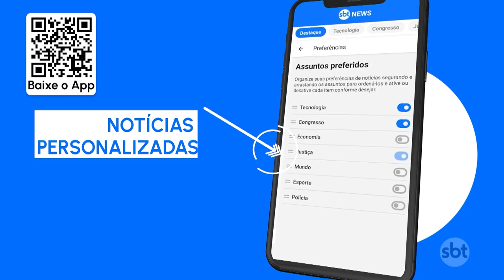Tramitação da reforma tributária no Senado | SBT Brasil (10/07/23)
O presidente do Senado, Rodrigo Pacheco, e o ministro da Fazenda, Fernando Haddad, vão se reunir para começar a acertar os pontos para a tramitação da reforma tributária